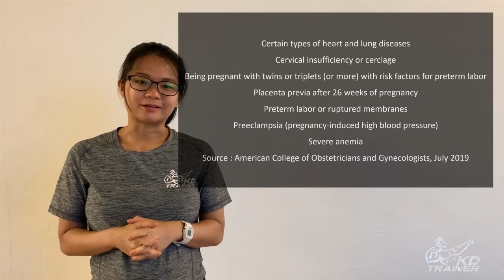Pregnancy Workout & Tips (Part 1)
Today we have our very own live example - trainer JC, who is 6 months pregnant and still maintains a regular exercise routine.

Regular exercise during pregnancy can actually improve your posture and decrease common discomforts such as backaches and fatigue. It has also been shown to reduce risk of gestational diabetes, relieve stress, and build more stamina needed for labor and delivery.

It really helps us to produce more content like this.